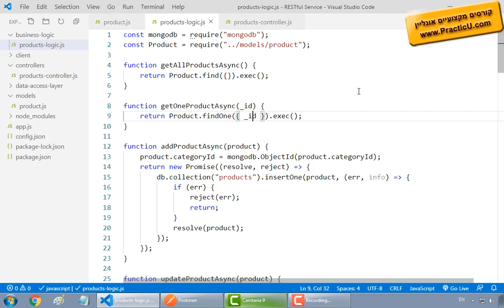שליפת מוצר בודד מתוך Mongoose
קורס NodeJS